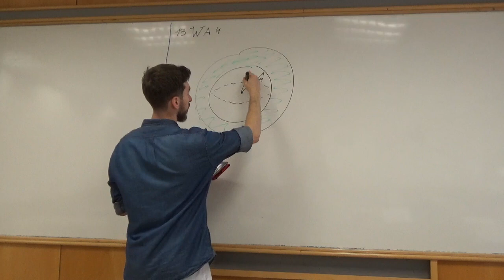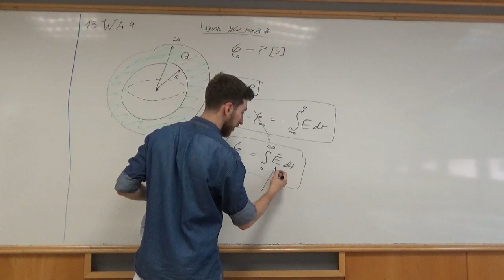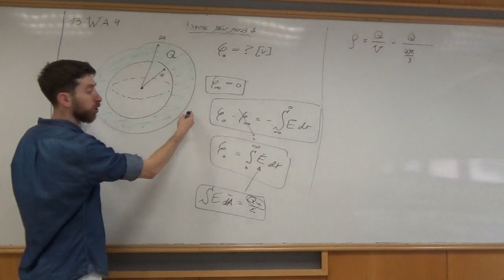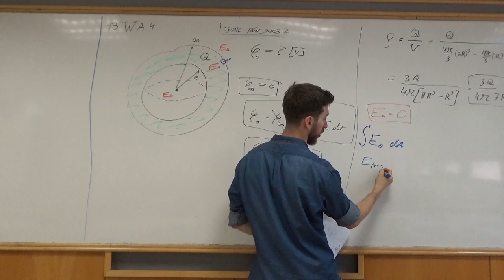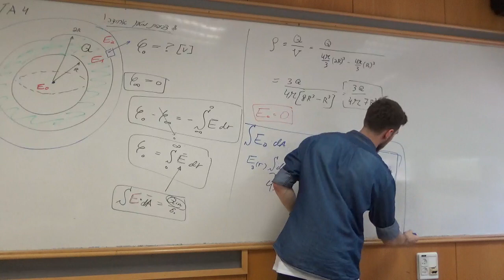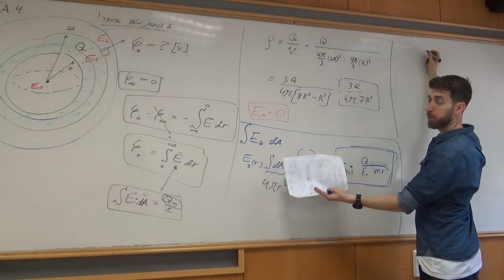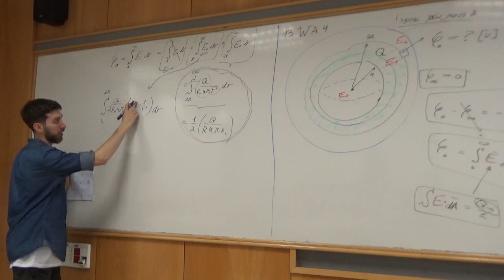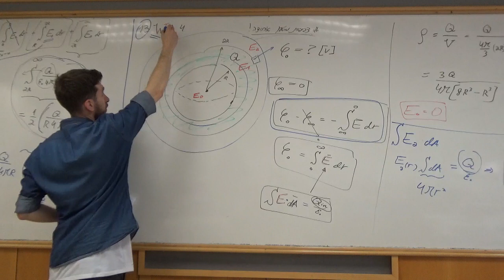13Wa4 מתכוננים למבחן פיסיקה 2 - גאוס פוטנציאל